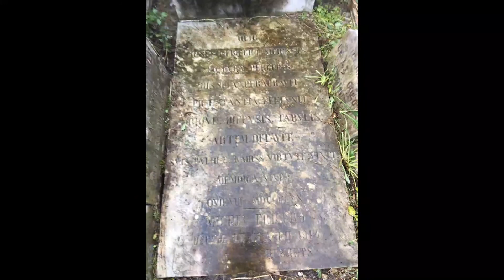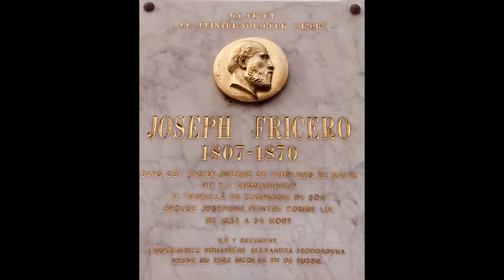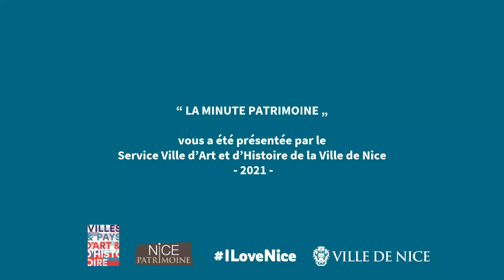Joseph Fricero, un Niçois à la cour de Russie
Le service Ville d’Art et d’Histoire de la Ville de Nice vous propose des capsules pour vous dévoiler Nice, ses histoires, sa culture…
Regardez, écoutez et laissez-vous conter !